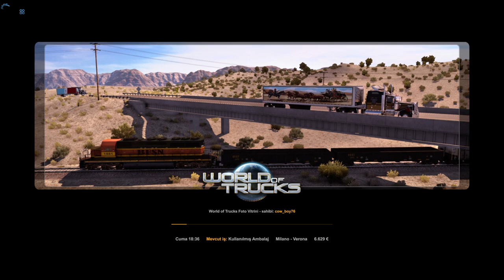Euro Truck Simulator 2 - Milano to Verona - 75 DLC v1.46.2.11s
Euro Truck Simulator 2 - Strazburg to Köln  - 75 DLC v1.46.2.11s

Son 6 Mersin Antalya Polisin Camide